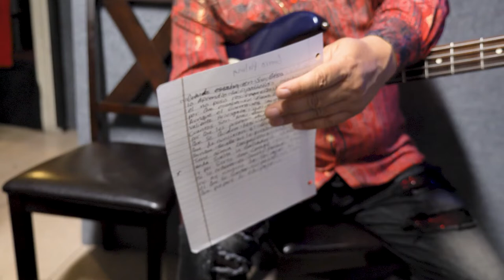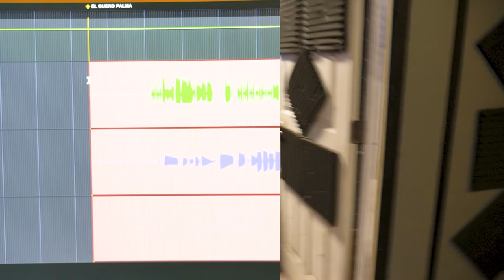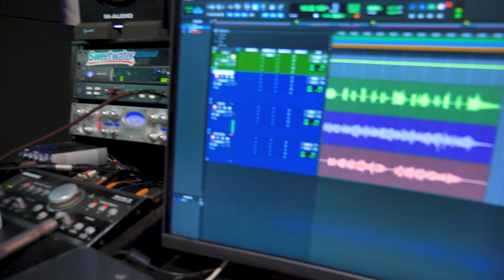Grabando Musica Nortena Estilo Chalino Sanchez